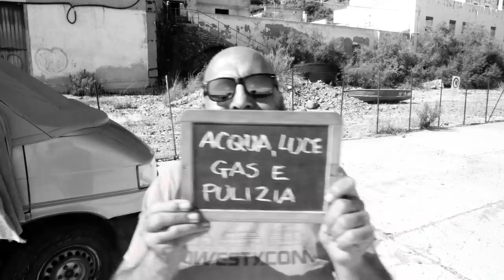QUANTO COSTA VIVERE IN CAMPER? Utenze, investimenti e extra (EPISODIO 07)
Vivere in camper, quanto costa? A questa domanda proviamo a rispondere con due video di approfondimento dedicati alle spese che affrontiamo durante la nostra vita da fulltimers.
Consigli per vivere e viaggiare in camper risparmiando, sulla base di 7 anni di vita in un van camperizzato.

In questa puntata:
1. quanto si spende per acqua, luce e gas;
2. quanto incidono gli investimenti per una vita full time ;
3. gli extra.

Concluderemo con un RESOCONTO FINALE DETTAGLIATO SU TUTTE LE NOSTRE SPESE!
Almeno, così, potrai farti un'idea dei costi mensili medi!

Nel video precedente (che trovi qui , invece, abbiamo trattato di

1.spese fisse;
2.costi mensili del carburante;
3.costi mensili del cibo;
4.costi mensili per manutenzione ordinaria e straordinaria del camper.

Alla fine del video ci sono anche un paio di suggerimenti per RISPARMIARE SUL GASOLIO.

La vita in camper, van o motorhome è, senza ombra di dubbio, un modo per limitare i costi rispetto ad una vita stanziale in una casa di mattoni.

Dopo aver visto i video, cosa ne pensi?

ISCRIVITI AL CANALE per avere accesso a tutti i video e scoprire, di volta in volta, quanto costa vivere in camper, come prendere la residenza fittizia, come fare sosta libera e trovare secret spot, come vivere in camper d'inverno, quali mezzi scegliere, come ottenere autonomia energetica e molto altro ancora! Fai click qui

Testi: Alberto Itinerant & Armando Costantino
Sottotitoli: Guglielmo Kaldewey

Abbiamo un piccolo account affiliazioni Amazon, quindi se devi fare acquisti puoi usare uno dei link qui sotto (non diventiamo ricchi, ma ogni 4/5 mesi possiamo fare il pieno al camper!)

Filmed on Lumix GH3
Filmed on Lumix GH4
Filmed on DJI Phantom 4
Action Cam
Inverter Victron
Pannelli solari flex monocristallini
Regolatore di carica MPPT
Igienizzante e sanificante per serbatoio camper
Disgregante naturale biologico
Pulizia serbatoio chiare e grigie
Termometro igrometro con 4 sensori
Sdoppiatore colonnina prese industriali
Microfono vivavoce
Luci a led magnetiche
Sacche salvaspazio per vestiti
Adattatore USB/accendisigari
Sedia da campeggio Brunner Raptor
Scala telescopica
Pila frontale
Ventilatore a clip (12v)